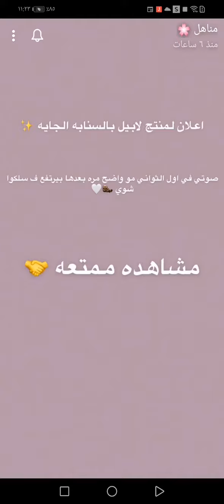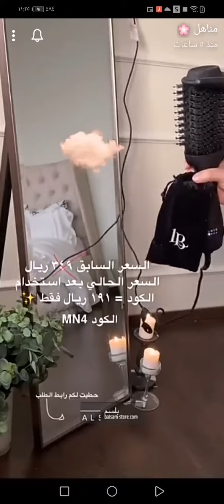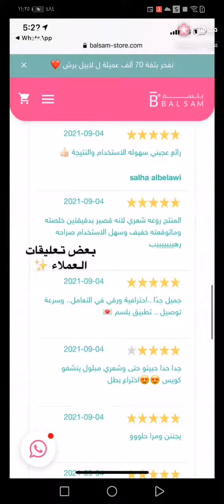احصلي على فوليوم الدوام مع لابيل برش بتجربة مناهل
لابيل برش غيّرت معايير أجهزة تصفيف الشعر وقدّمت حل مُبتكر يتمثل في جهاز واحد بمزايا مذهلة
يجفف، يصفف، يملّس في عشر دقائق